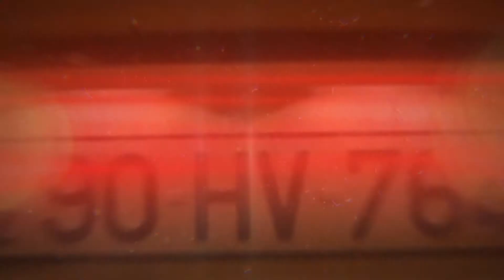Crime Story (Love Story by Grandis Studios)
Love Story by Grandis Studios